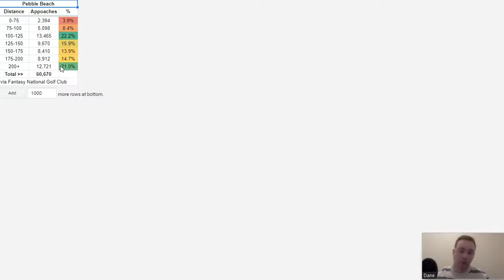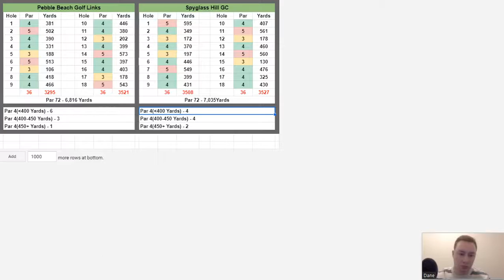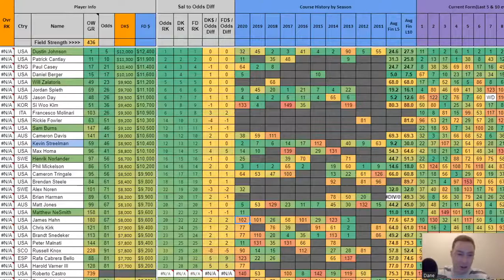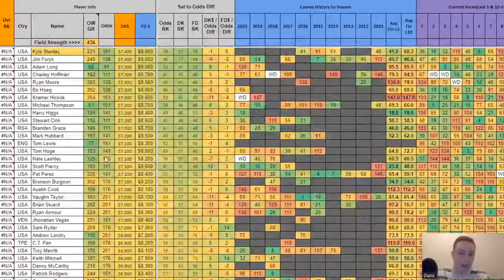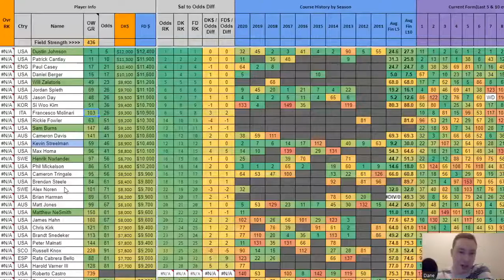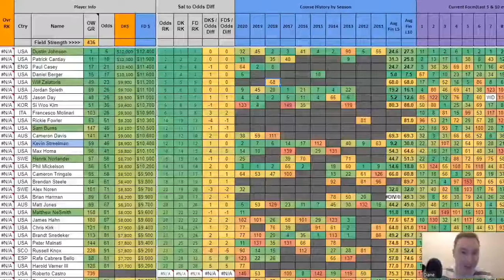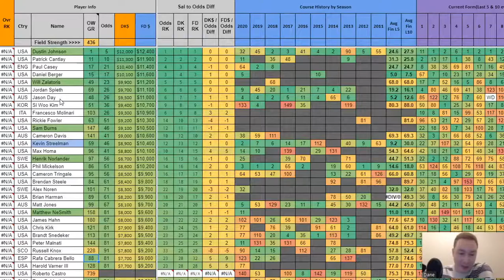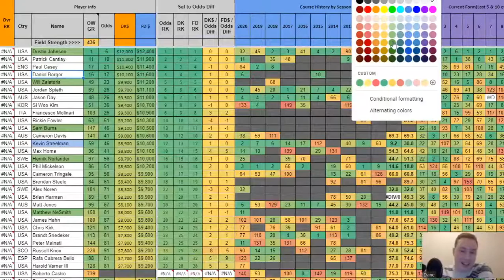Daily Fantasy Golf Preview - AT&T Pebble Beach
This year's AT&T Pebble Beach will be a little different with no Pro-Am but Chris and Dane got you covered. They take a look at the course, the weather, their strategies, and some core plays in each price range.